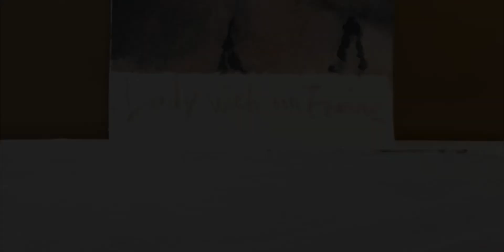Lady with an Ermine - Leonardo da Vinci｜Painting process